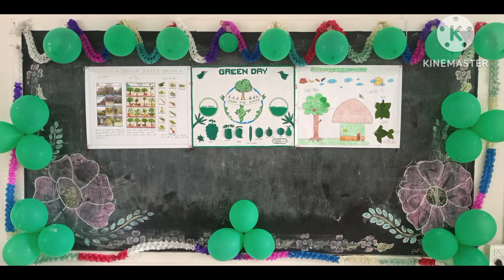SFS E. M HIGH SCHOOL, Nagulapalem. Kindergarten children celebrating GREEN DAY on 24/09/2024 💐💐💐💐💐